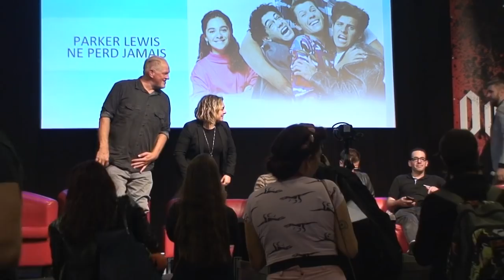Paris Manga & Sci-fi Show 2018 - Parker Lewis ne perd jamais panel